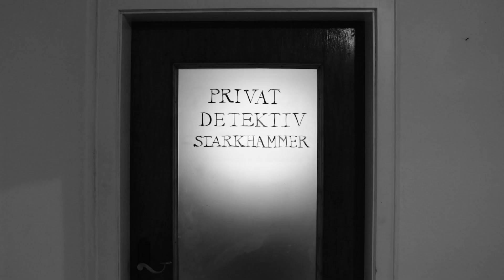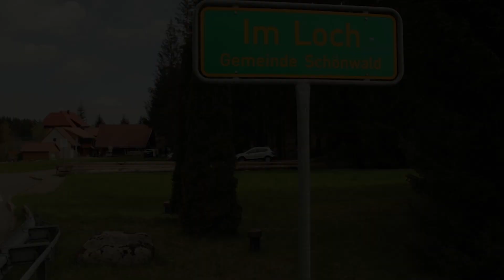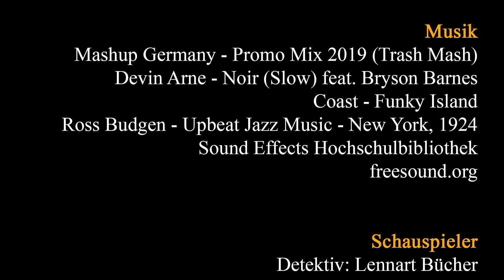Schwarz-Weiß Goldfisch | AV-Produktion HFU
Das Kurzfilmprojekt an der Hochschule Furtwangen von Richard Walther, Daniel Kuner, Simon Maier, Sam Reifferscheidt und Lennart Bücher.

Schwarz-Weiß Goldfisch wurde außerdem an der 40. MediaNight der HFU ausgestrahlt.

Mashup Germany - Promo Mix 2019 (Trash Mash)
Devin Arne - Noir (Slow) feat. Bryson Barnes
Coast - Funky Island
Ross Budgen - Upbeat Jazz Music - New York, 1924
Sound Effects Hochschulbibliothek

Ein Dankeschön an alle, die bei diesem Projekt mitgewirkt haben!